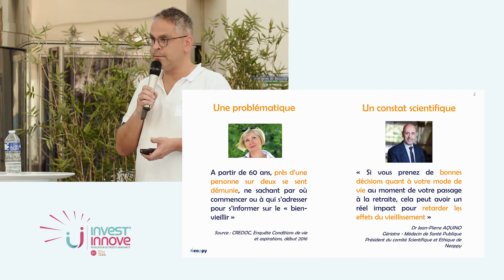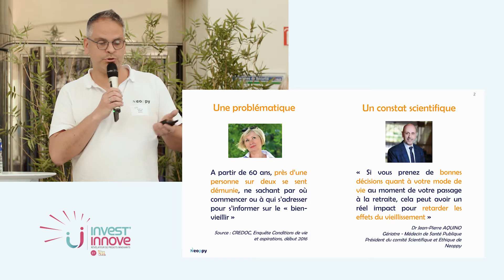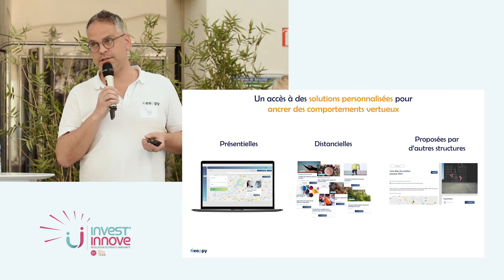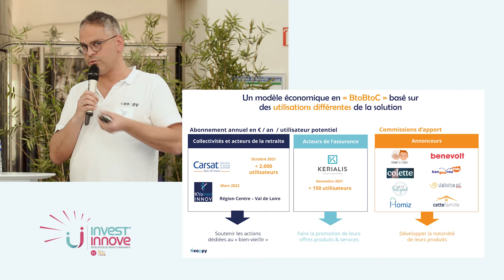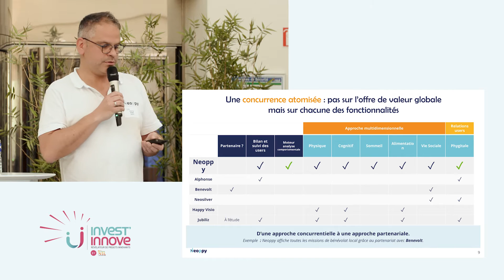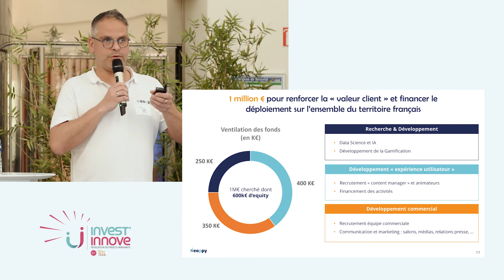Invest'Innove - Neoppy par Fabrice Remy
NEOPPY - Le dispositif personnalisé de prévention qui aide les seniors à vivre bien. - Soirée du 03/03/22